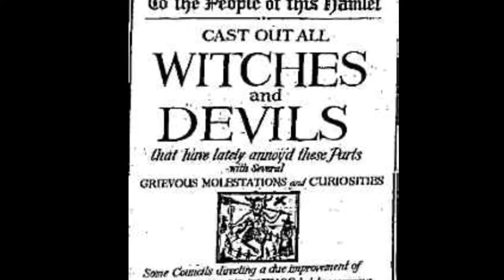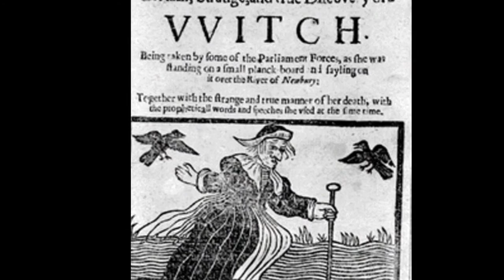Book Trailer: The Invisible World by Suzanne Weyn